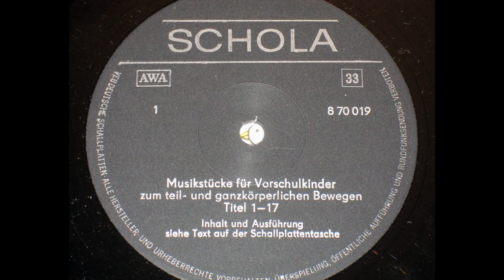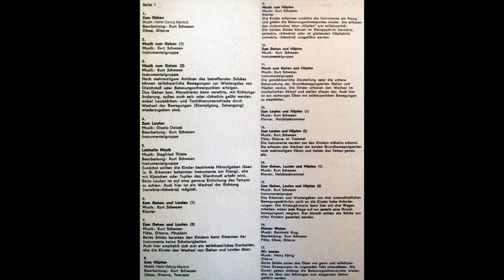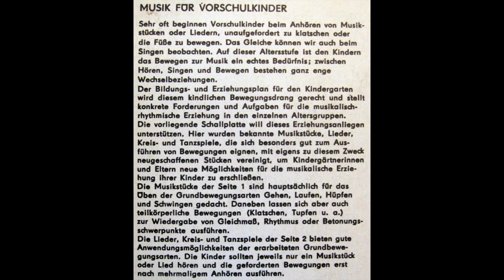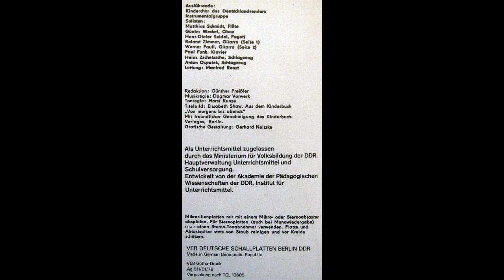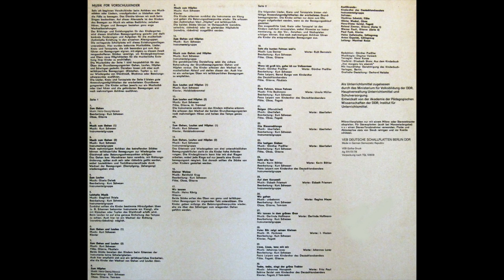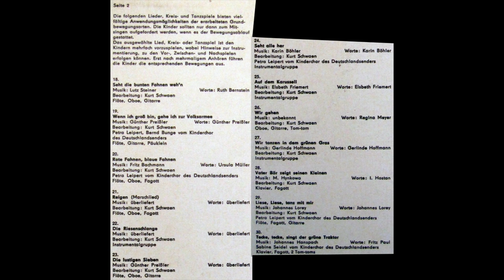Musik für Vorschulkinder 2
Schallplatte für Vorschulkinder 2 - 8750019
Seite 1
1. Zum Gehen
Oboe, Gitarre

2. Musik zum gehen (1)
Instrumentalgruppe

3. Musik zum gehen (2)
Instrumentalgruppe - Nach mehrmaligem Anhören des betreffenden Stückes könnenteilkörperliche Bewegungen zur Wiedergabe von Gleichmaß oder Betonungsschwerpunkten erfolgen. Das Gehen bzw. Marschieren kann vorwärts, mit Richtungsänderung, später auch seit- oder rückwärts geübt werden, wobei Lautstärken- und Tonhöhenunterschiede durch Wechsel der Bewegungen (Stampfgang, Zehengang) wiederzugeben sind.

4. Zum Laufen
Instrumentalgruppe

5. Lebhafte Musik
Instrumentalgruppe - Zunächst sollten die Kinder bestimmte Höraufgaben lösen (.z.B. Erkennen bekannter Instrumente am Klang), ehe mit Klatschen oder Tupfen das Gleichmaß erfaßt wird. Beim Laufen ist auf eine genaue Einhaltung des Tempos zu achten. Auch hier ist ein Wechsel der Richtung (vorwärts-rückwärts) möglich.

6. Zum Gehen und Laufen (1)
Klavier

7. Zum Gehen und Laufen (2)
Föte, Gitarre, Päuklein - Beide Stücke bereiten den Kindern beim Erkennen der Instrumente keine Schwierigkeiten. Auch hier empfiehlt sich erst ein teilkörperliches Erarbeiten, ehe die Kinder den Wechsel von Gehen und Laufen üben.

8. Zum Hüpfen
Oboe, Gitarre, Tom-tom

9. Musik zum Hüpfen
Klavier - Die Kinder erkennen zunächst die Instrumente am Klang und geben die Betonungsschwerpunkte wieder. Sie erfassen den rythmischen Wert "Hüpfen" erst teilkörperlich. Die beiden Stücke können im Galoppschritt (vorwärts, seitwärts, rückwärts) oder im gleitenden Hüpfschritt (vorwärts, rückwärts) ausgeführt werden.

10. Zum Gehen und Hüpfen

11. Musik zum Gehen und Hüpfen
Die ganzkörperliche Darstellung setzt die sichere Beherrschung der Grundbewegungsarten Gehen und Hüpfen voraus. Die Kinder erfassen den Wechsel im musikalischen Ablauf und stellen diesen dar. Auch hier ist ein vorheriges Üben mit teilkörperlichen Bewegungen zu empfehlen.

12. Zum Laufen und Hüpfen (1)
Klavier, Holzblocktrommel

13. Zum Laufen und Hüpfen (2)
Flöte, Gitarre, kl.Trommel - Die Instrumente werden von den Kindern mühelos erkannt. Sie erfassen den Wechsel der beiden Grundbewegungsarten nach mehrmaligem Hören und halten das Tempo genau ein.

14. Zum Gehen, Laufen und Hüpfen (1)
Klavier, Holzblocktrommel

15. Zum Gehen, Laufen und Hüpfen (2)
Das Erkennen und Wiedergeben von drei unterschiedlichen Bewegungsabläufen stellt an die Kinder hohe Anforderungen. Die Kindergärtnerin kann hier mit drei Riegen arbeiten, wobei jede Riege auf nur jeweils eine Grundbewegungsart reagiert. Erst danach sollten die Stücke von allen Kindern gestaltet werden.

16. Kleiner Walzer
Flöte, Oboe, Gitarre

17. Wir tanzen
Gitarre - Beide Stücke sollen das Üben von ganz- und teilkörperlichen Bewegungen im ungeraden Takt unterstützen. Die Kinder geben anfangs die Betonungsschwerpunkte wieder, ehe sie über das Schwingen zum wiegenden Gehen geführt werden.

Seite 2
Lieder, Kreis- und Tanzspiele
18. Seht die bunten Fahnen weh'n
Musik Lutz Steiner - Flöte, Oboe, Gitarre

19. Wenn ich groß bin, gehe ich zur Volksarmee

20. Rote Fahnen, blaue Fahnen

21. Reigen (Marschlied)

22. Die Riesenschlange

23. Die lustigen Sieben

24. Seht alle her

25. Auf dem Karusell

26. Wir gehen
Oboe, Gitarre, Tom-tom

27. Wir tanzen in dem grünen Gras

28. Vater Bär zeigt seinen Kleinen

29. Liese, Liese tanz mit mir

30. Tecke, tecke, singt der grüne Traktor
Musik: Johannes Hanspach Worte: Fritz Paul - Klavier, Fagott, 2 Tom-toms

Redaktion: Günther Preißler
Musikregie: Dagmar Vorwerk
Tonregie: Horst Kunze

Als Unterrichtsmittel zugelassen
durch das Ministerium für Volksbildung der DDR